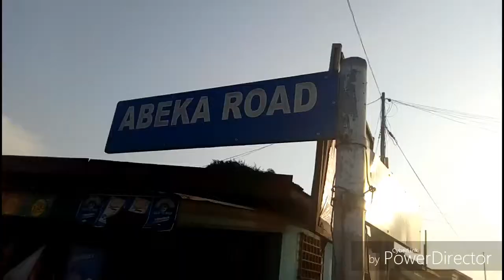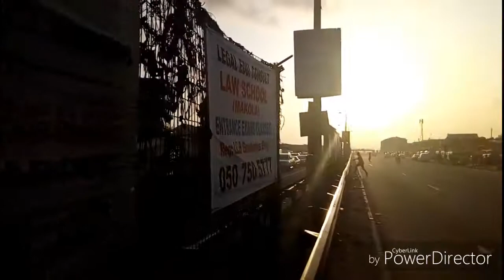Ghana be village challenge by YellowMAN EFFECTS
The truth always hurt but it must be told to save our lives and that of the next GENERATIONS.Have had this concept for so long and I really thank Charles Nii Armah Mensah aka SHATTA WALE for producing this great song of advice that the ILLNESS and HATRED of some mediums and individuals wants to tarnished his image because He called GHANA a village.

- No amount of hatred on this GOD SENT will never work because he's doing what he felt is right that has gone amidst for so long.

LETS PUSH this song with this similar footages of mine to put our CRIMINAL LEADERS to ashamed and awake for they are are killing us and the new generations.